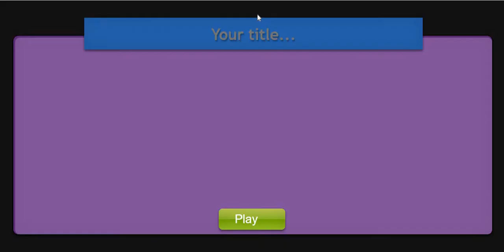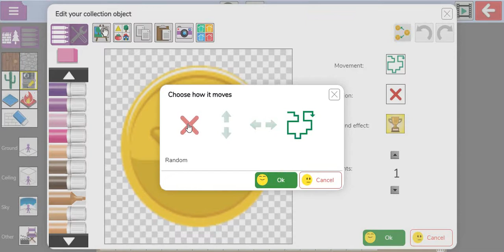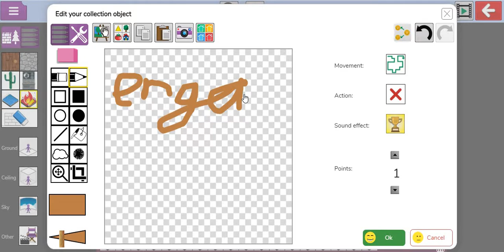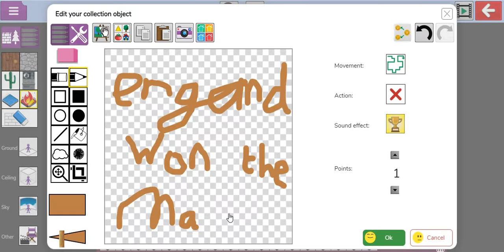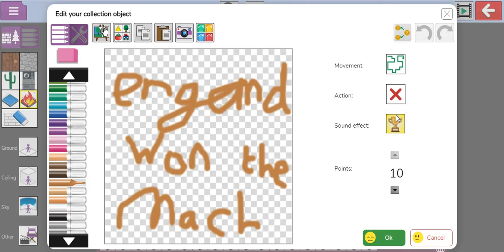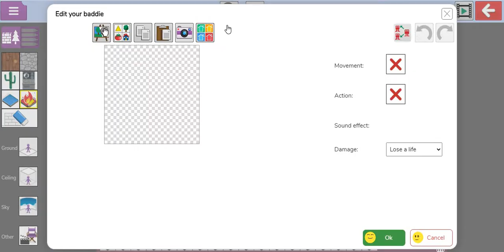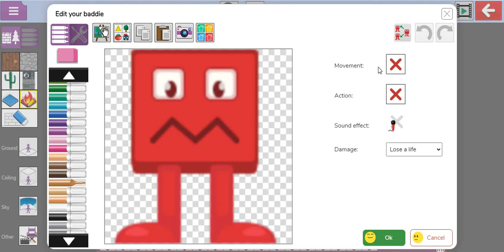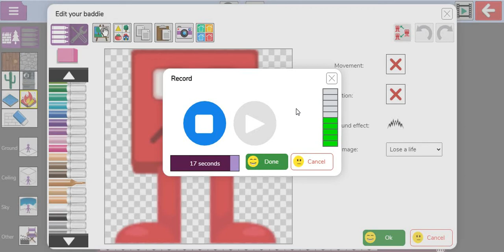I killed a baddy!!!